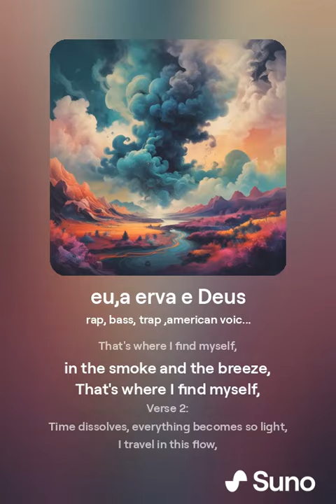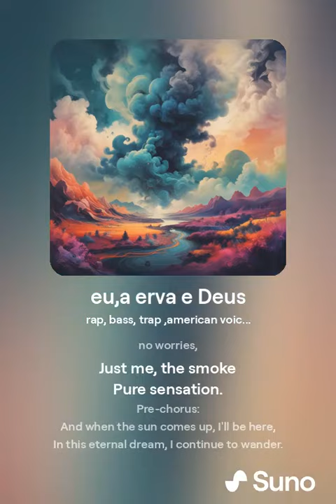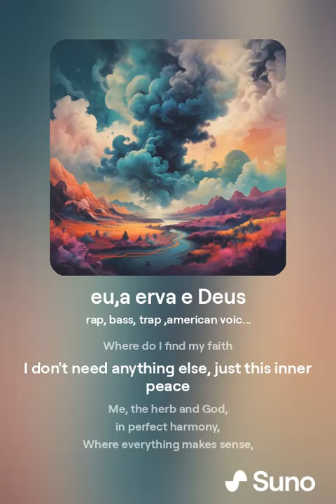eu,a erva e Deus (Internacional)